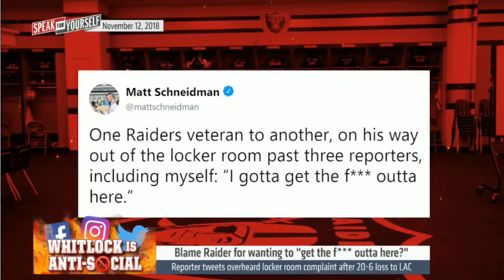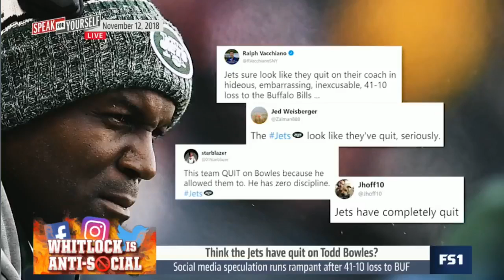Blame Raiders for wanting to get the f outta here